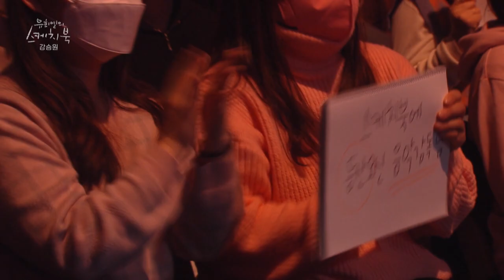Kang Seungwon(강승원) - I Know, Even If You Don't Say (Sketchbook) | KBS WORLD TV 220211